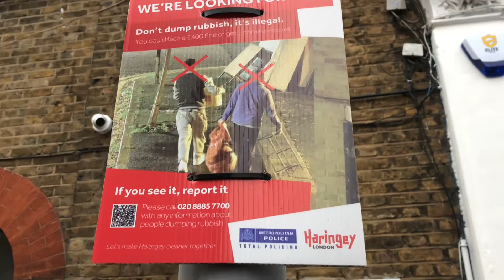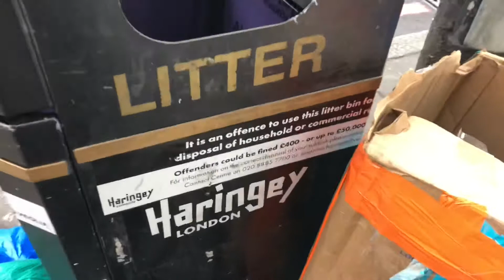Fly Tippers we are looking for you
People are doing what they only know, also according to their culture and what they have learned in life they do just that.

They will not know what is right and wrong in their understanding they are acting right

There is no such things as right and wrong if we teach other our values and apply rules surely those rules will not work.

Specially in multiple layers of behaviours if we need respectable citizens we need to educate and share values that creates pleasant atmosphere for all